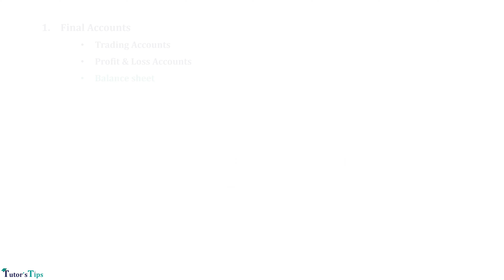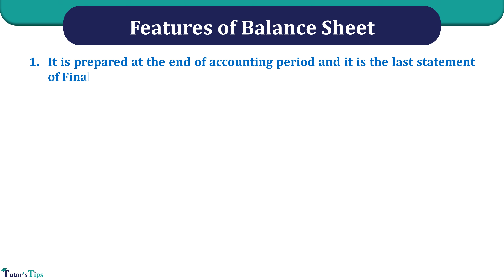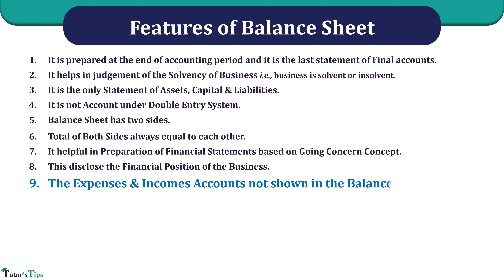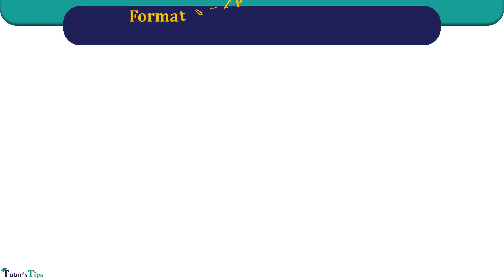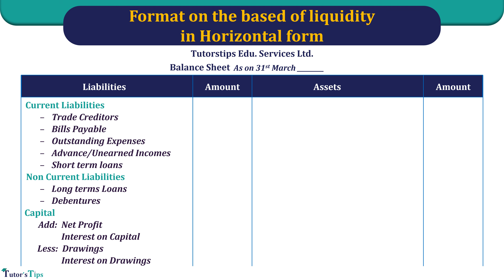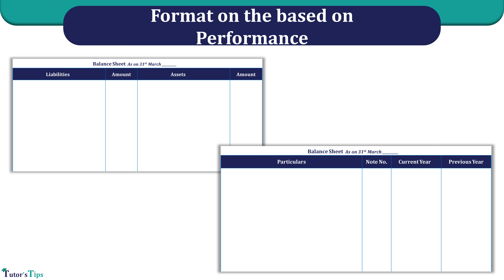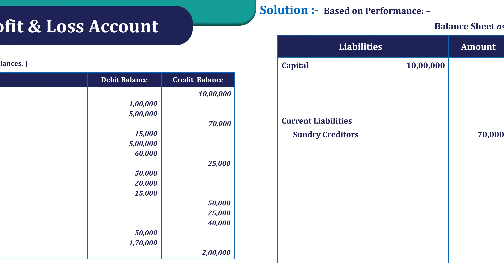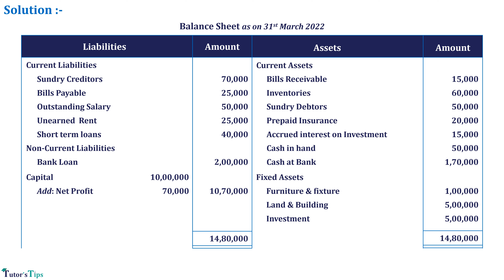Balance Sheet Financial Statements in Hindi Accounts Class 11 - Explained with Animation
Today we are covering the topic of the Balance sheet. This is the last topic of final accounts. After this topic, we will cover all adjustments of the final account which is your next chapter. In this Lecture, you will learn the meaning of the Balance Sheet, Feature, Needs, Format, and understand it in much better ways with examples.

0:00 Introduction to Balance Sheet
1:23 Meaning of Balance Sheet or What is Balance Sheet?
4:33 Features of Balance Sheet
9:19 Needs of Balance Sheet
11:52 Format of Balance Sheet
13:04 Format of Balance Sheet based on Liquidity
22:27 Format of Balance Sheet based on Performance
24:54 Illustration or Example of Balance Sheet